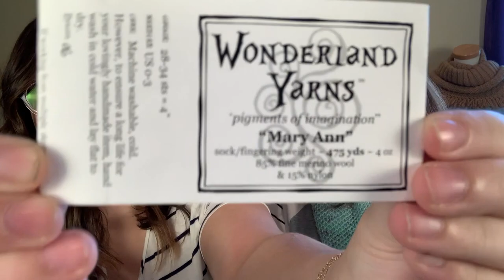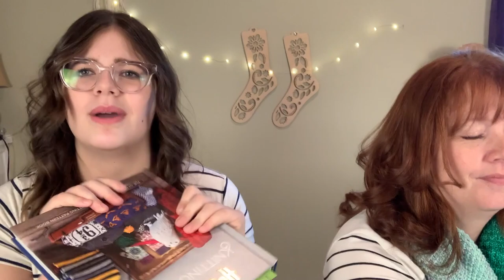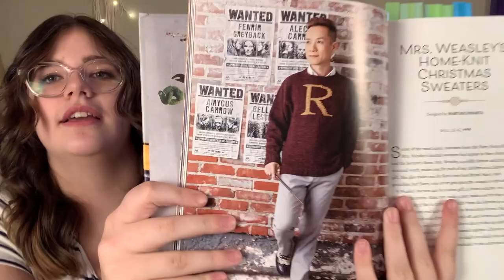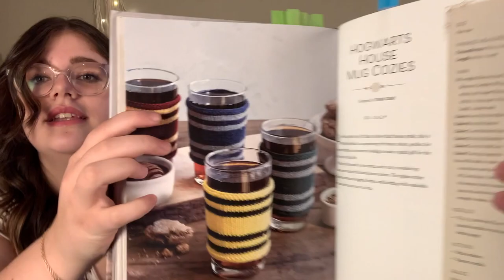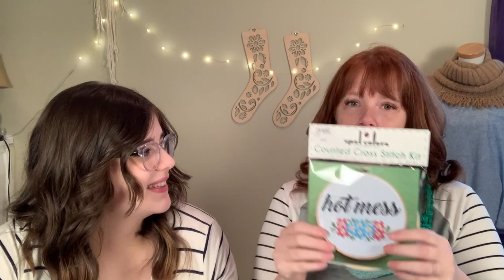SweetPea & Chickadee - Knitting Podcast Ep. 4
We hope you enjoyed our fourth episode! Hopefully I can figure out the sound issues before the next podcast. 

How to find me:
Ravelry – Karmeni

Finished Objects:
Radvent Throw by Ambah O’Brien (All but 2 squares)
Damon’s Socks: yarn by Lopi Hosuband in the Black/White colorway

WIPs:
Radvent Throw by Ambah O’Brien

Yarn by Shalimar Yarns in Damson, Tamarillo, & Asilomar and Malabrigo in Water Green

Dream Knitting:
Hatvent 2020 by Jodi Brown

Podcasts:
Sandy by the Lakeside (By the Lakeside on YouTube)
The Crazy Sock Lady
Happee Knits